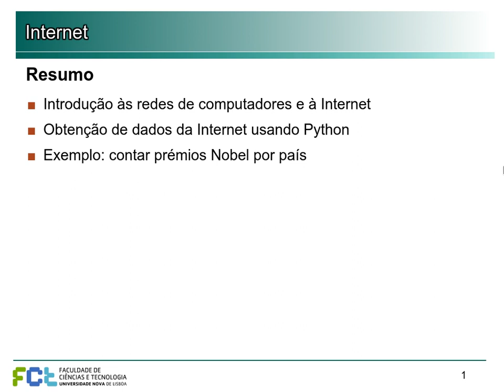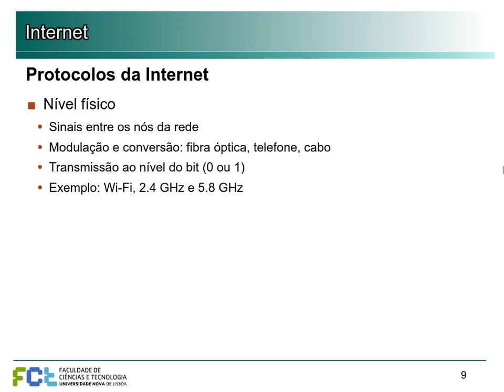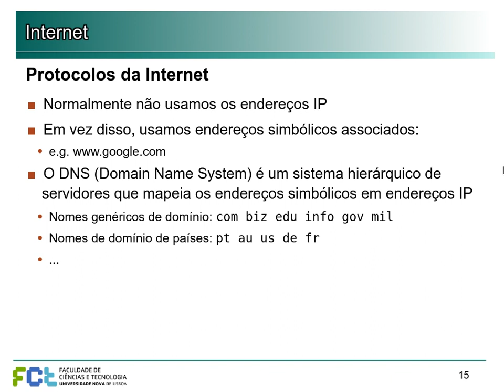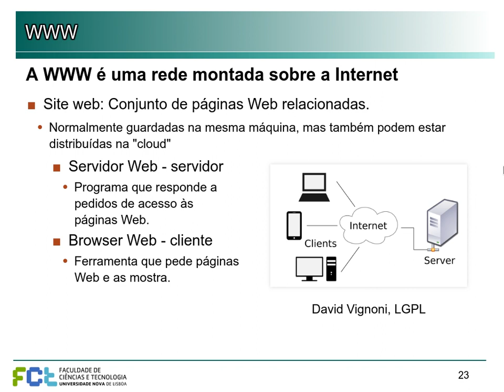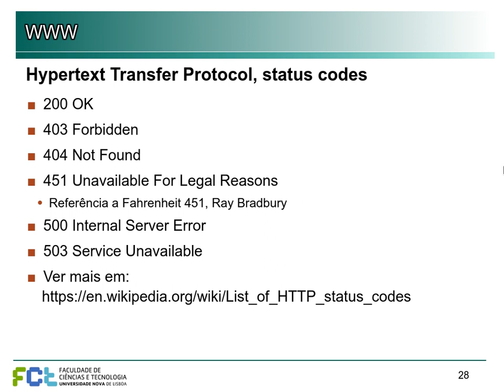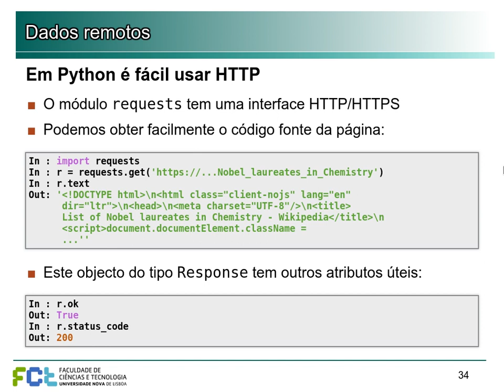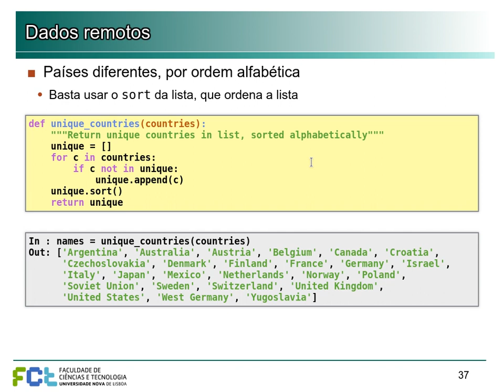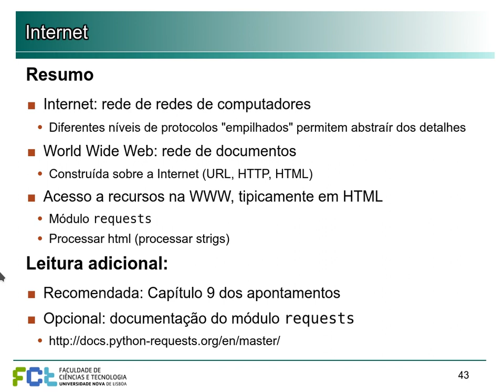ICE-B 17/18 Teórica 9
Introdução às redes de computadores e à Internet. Uso de recursos remotos.